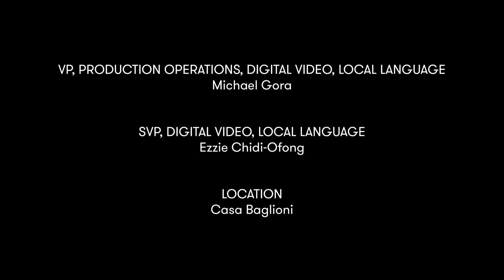Emilia Schüle macht sich bereit für die Gucci-Show in Mailand | VOGUE Germany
VOGUE Germany begleitet Emilia Schüle, wie sie sich für die Gucci-Show im Rahmen der Milan Fashion Week 2023 bereit macht. Der Besuch des Mailänder Mode-Events ist eine Premiere für die deutsche Schauspielerin, daher ist die Aufregung besonders groß. Zum Glück haben sie und ihr Team genügend Zeit eingeplant und so zeigt uns Emilia ihr gesamtes Outfit und ein Accessoire, über das sie sich besonders freut: Die Tasche.

Credits:
Featuring: Emilia Schüle
Directed by: Leandra Behrens
Production Manager: Tatiana Conter
Camera Operator: Amelia Restuccia
Sound Recordist: Carolina Stichter
Editor: Julian Becker
Head of Programming & Development, Milan: Rachele Willig
Programming Lead, Milan: Iacopo Caravaggi
Senior Creative Producer: Clara Böhm
Localisation Editor: Sonja Meinke
Production Assistant: Katie Haworth
Production Manager: Nikki Hopkins
Senior Lead: Tom Sandford
VP, Production Operations, Digital Video, Local Language: Michael Gora
SVP, Digital Video, Local Language: Ezzie Chidi-Ofong
Location: Casa Baglioni